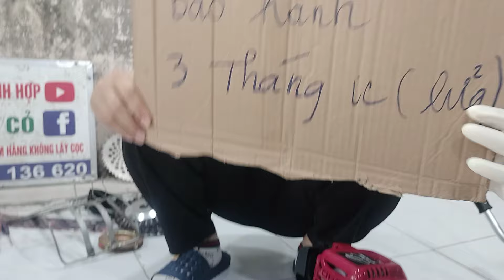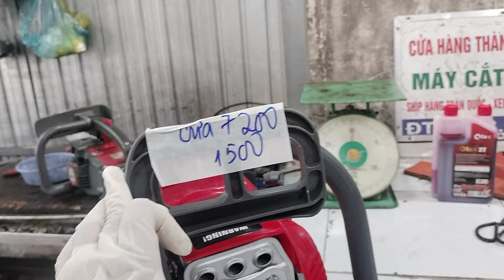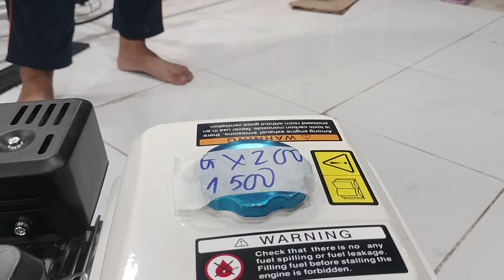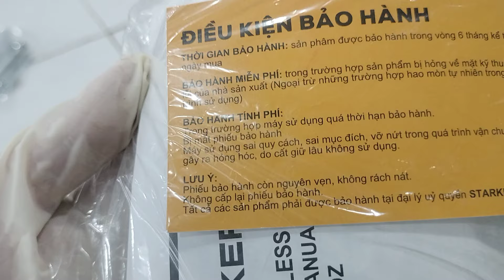(15/6/2024) lô máy cắt cỏ, cưa xích, máy xăng, thổi lá máy mới về, giá cực rẻ/0913136620